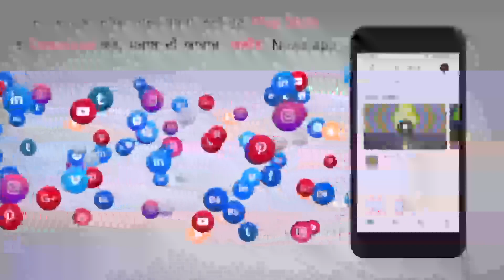Manoranjak Dunia 09 january 2022 on Ajit Web Tv